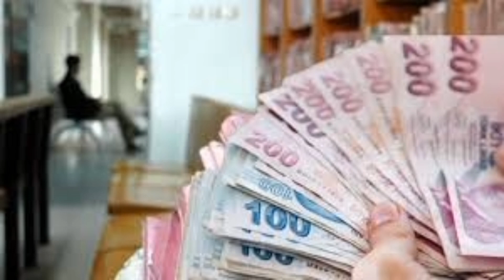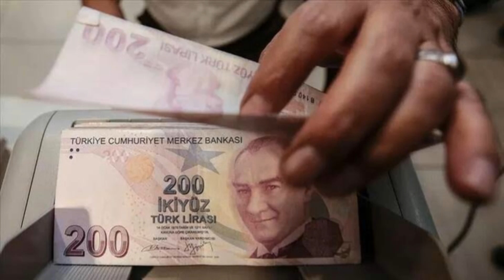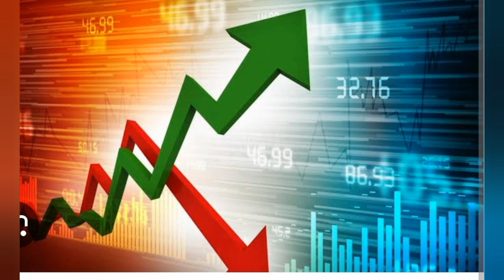Asgari ücret zammı için gözler 2023 Temmuz'da! Peki yeni maaşlar ne kadar olacak?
Asgari ücret zammı için gözler 2023 Temmuz'da...